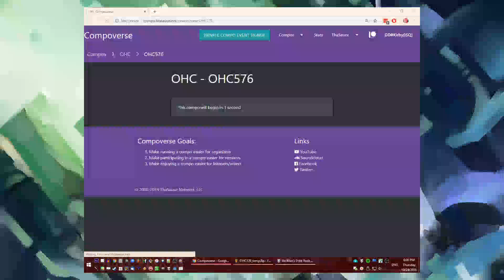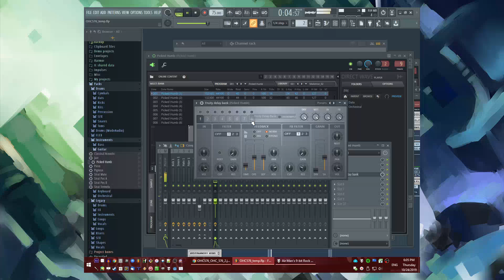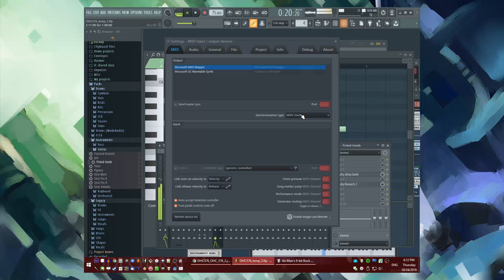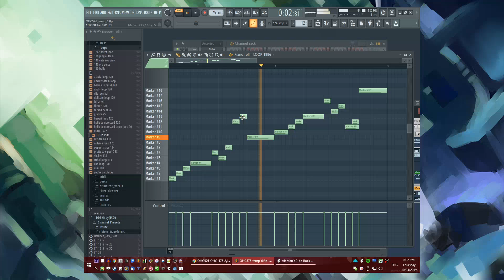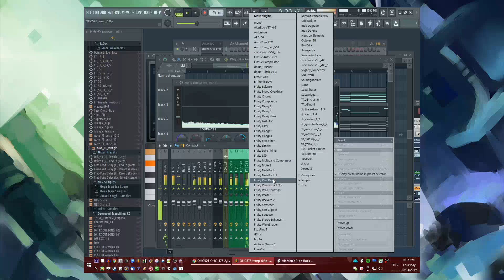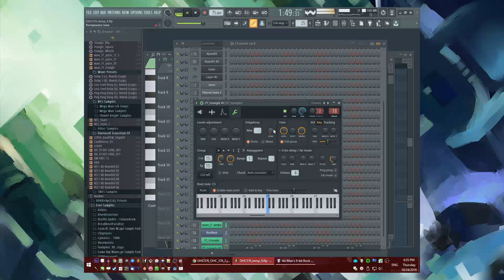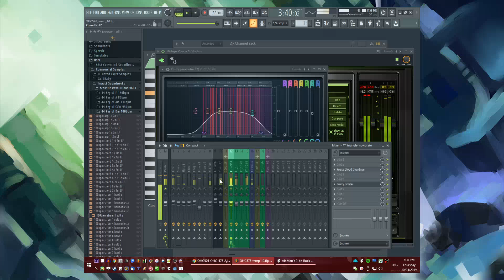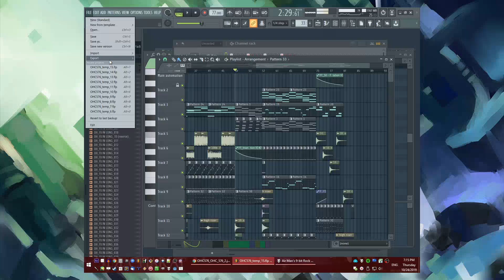The Making of DDRKirby(ISQ) - Vagabond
Video recording of myself producing "Vagabond" in one hour for OHC576
Tonight's theme is a picture theme. Please see the resources below.

Taking your time
Exploring the forest of your mind